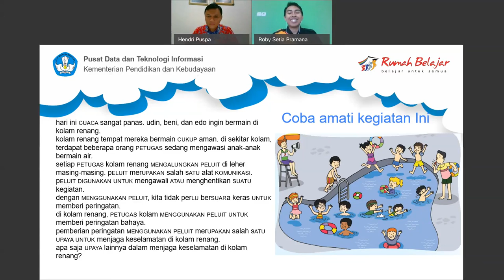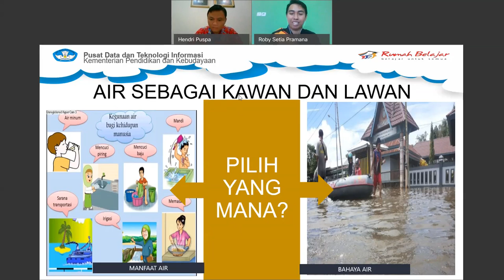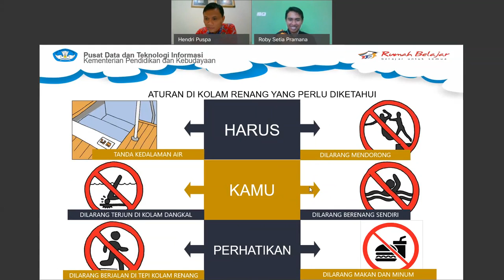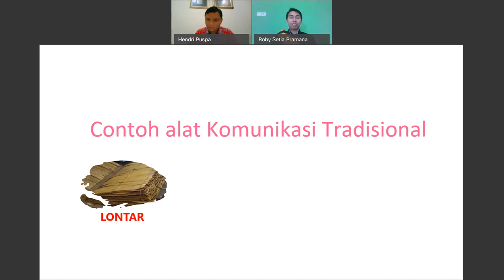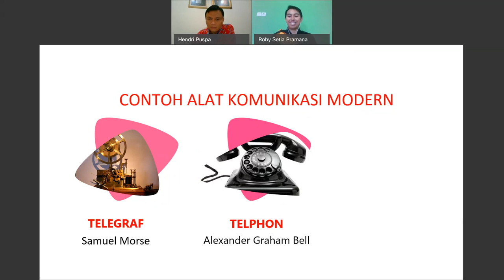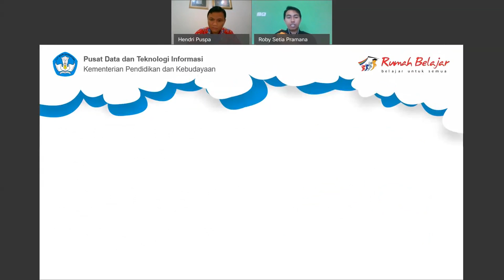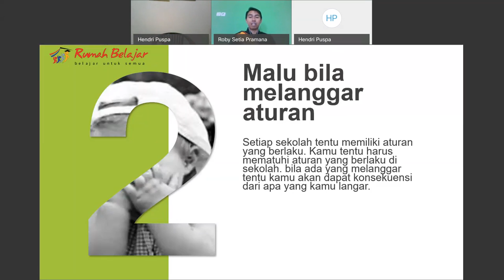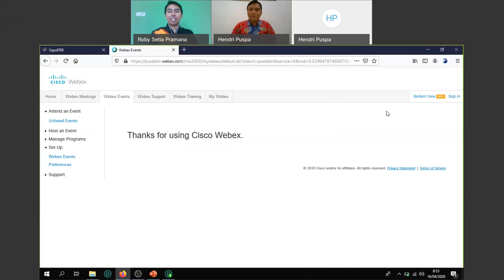SapaDRB SD Kelas 3 - Roby Setia Pramana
oleh: Roby Setia Pramana